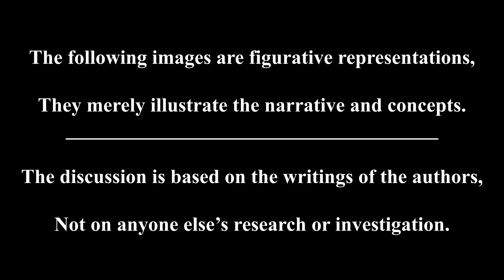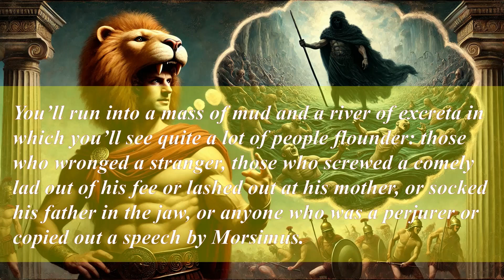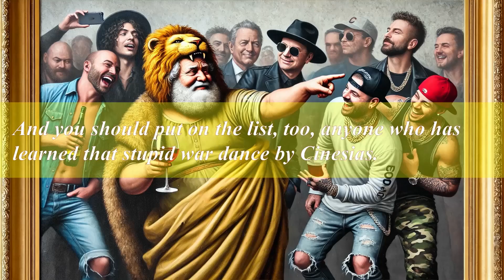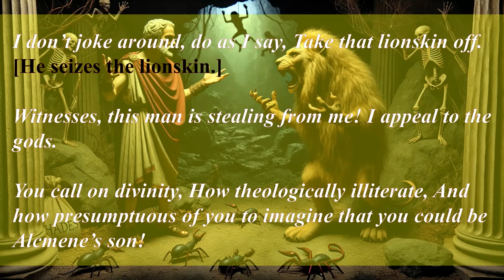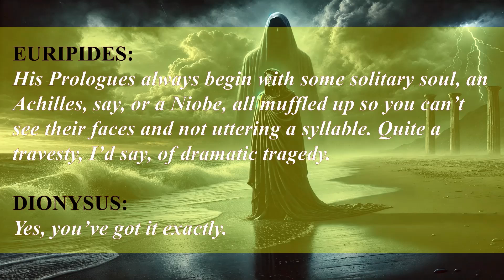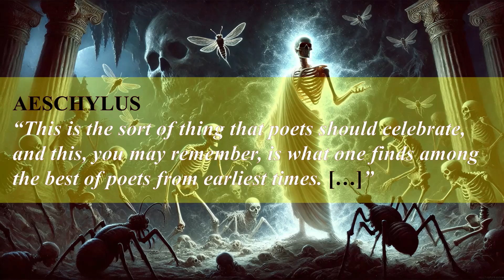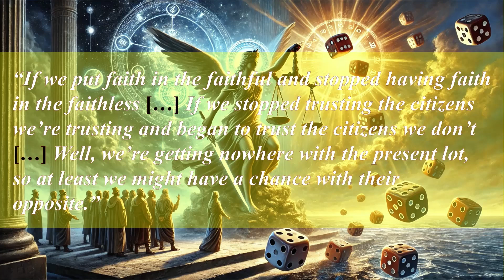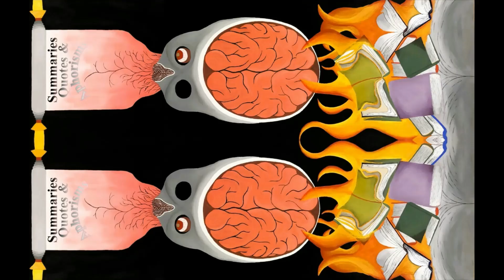Aristophanes Frogs (The Ancients had Modern Music)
Welcome to Alpha Books. Today, we explore Aristophanes' Frogs, one of his most celebrated comedies, known for its witty satire and insightful commentary on the state of literature and leadership in ancient Athens.

First performed in 405 BC, just a year before the end of the Peloponnesian War, Frogs takes place in a time of political and cultural crisis for Athens. The play follows the god Dionysus, who, disillusioned with the quality of contemporary tragic playwrights, descends into the underworld to bring the great tragedian Euripides back to life. Dionysus is accompanied by his cowardly servant Xanthias, and together they embark on a comedic journey filled with absurdity and satire.

The title of the play comes from a chorus of frogs that Dionysus encounters as he crosses the river Styx. Their repetitive croaking, "Brekekekex koax koax," is one of the play's most famous comedic elements, underscoring Aristophanes' ability to blend slapstick with deeper themes.

Once in the underworld, Dionysus finds himself in the middle of a competition between the deceased playwrights Aeschylus and Euripides, who are vying for the title of the greatest tragedian. Through a series of debates, Aristophanes humorously critiques the styles of both playwrights while reflecting on the role of art, literature, and leadership in society.

Frogs is not only a hilarious and inventive comedy but also a work that reflects on the importance of strong cultural and political leadership during times of crisis. Through his clever dialogue and layered satire, Aristophanes offers a timeless commentary on the power of art and the responsibilities of those who shape public thought.

Join us as we explore Frogs, a comedy that entertains while addressing profound questions about the value of culture and leadership in society.